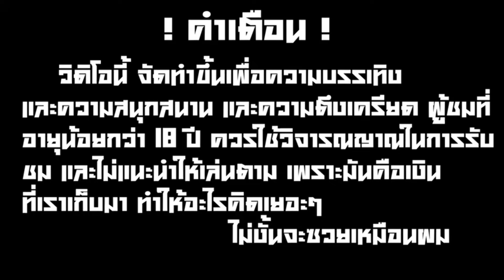👕 | Candy Blitz Bombs | ALL IN ไม้ 300,000 รอดหรือร่วง?!